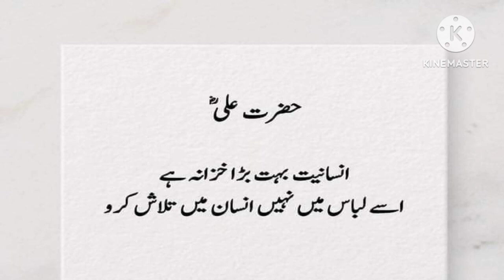Aaj ki choti baath